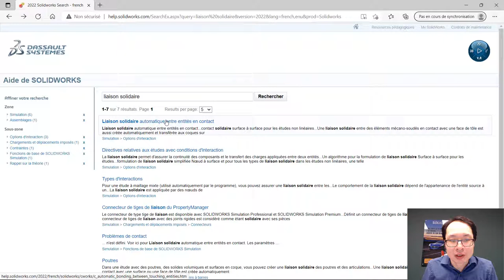Truc et Astuces #12 - Niveaux d'Interactions